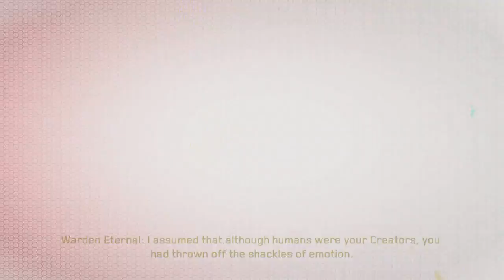Gameplay Halo 5 (XBox One)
Queres desafiar-me, sugerindo um jogo?
Envia-me uma mensagem aqui ou numa das seguintes redes:

PSN: csmnunes
Nintendo Network: csmnunes
Skype: csmnunes